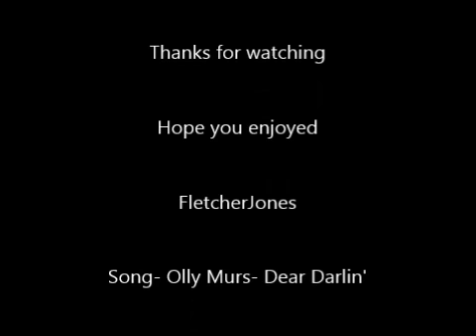McFly Bromance-Flones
2/6 McFly bromance video Flones (FletcherJones) next up Pudd (PoynterJudd)